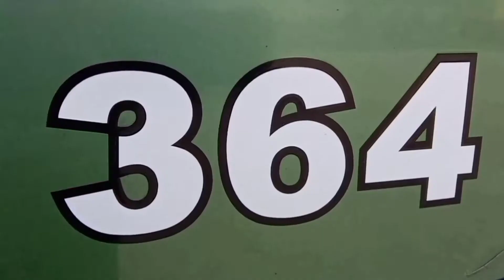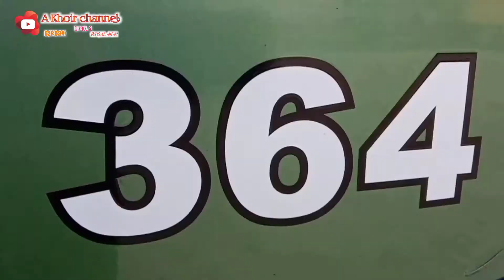mudik 2021 dengan ALS 364 super executif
ALS 364 super executif, Medan-pekanbaru terus ke pangkalan kerinci

kawan kawan semuanya yang terhormat mohon bantuan